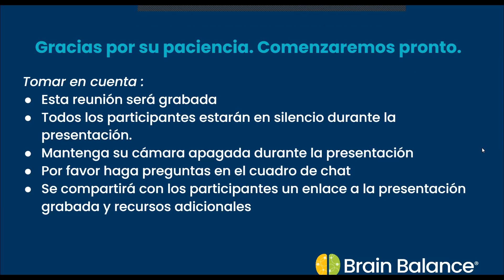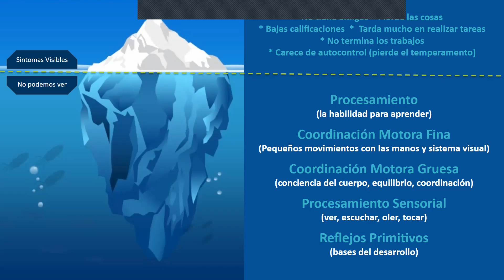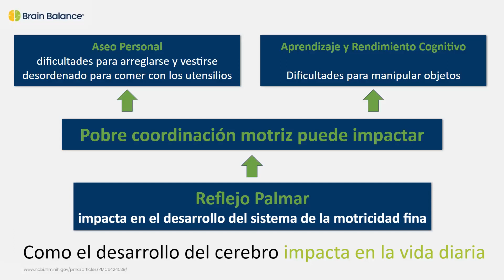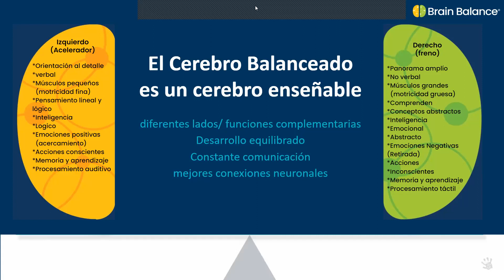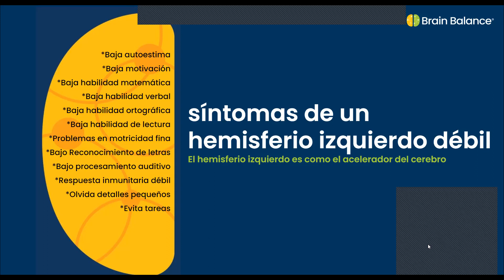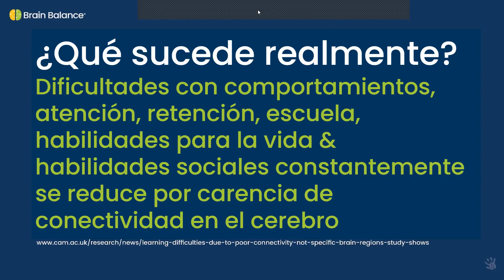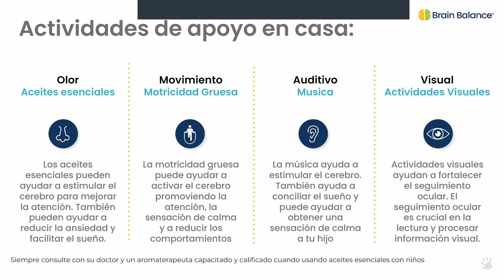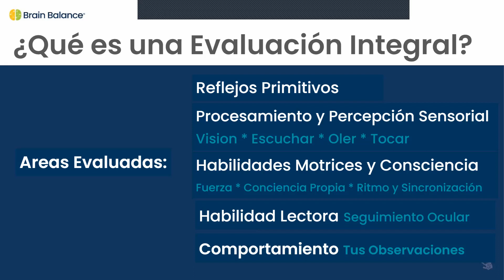ADHD y El Cerebro (Español)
The Brain Balance Program® is a research-based, holistic brain training program that addresses the root causes behind behavioral, social, and cognitive challenges (i.e. ADHD, anxiety, autism, dyslexia, regulation, sensory processing, memory, performance, etc.). Our personalized program incorporates proven cognitive, behavioral, and nutrition methods—an integrated approach that is literally redefining what’s possible for kids, teens, and adults.

We have studies with Harvard University's McLean Hospital, Cambridge Brain Sciences, University of California San Francisco, and Journal of Humanities and Social Sciences Communications highlighting the Brain Balance Program® as an effective non-medical treatment option for kids with ADHD and ADHD symptoms; improvement in cognitive skills with Cambridge Brain Sciences; and how nearly all participants had a 40-60% improvement in mental well-being in the Journal of Mental Health and Clinical Psychology.

We invite you to visit our centers in Carmel Mountain Ranch at 10175 Rancho Carmel Drive, Suite 124, San Diego, CA 92128; in Chula Vista at 310 Third Avenue, Suite C-7, Chula Vista, CA 91910; or in Encinitas at 165 S El Camino Real, Suite E, Encinitas, CA 92024. Visit BrainBalanceSanDiego.com to learn more.